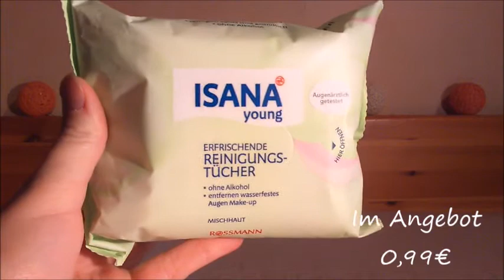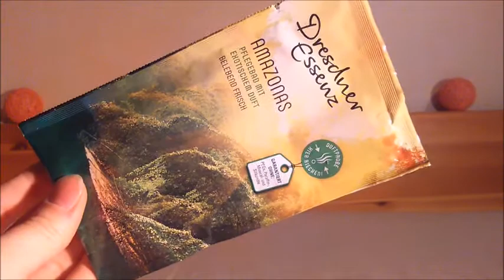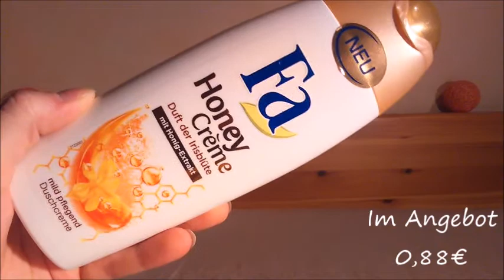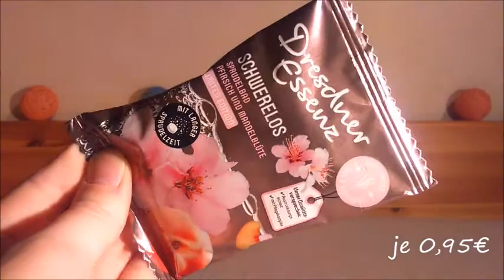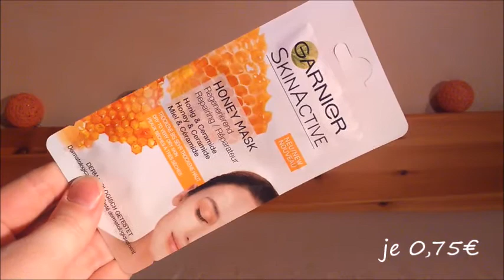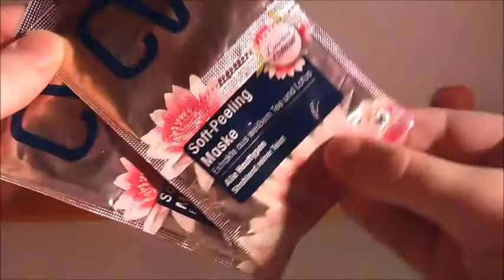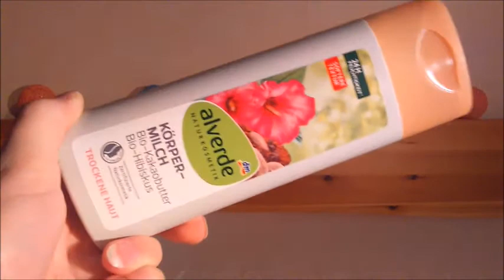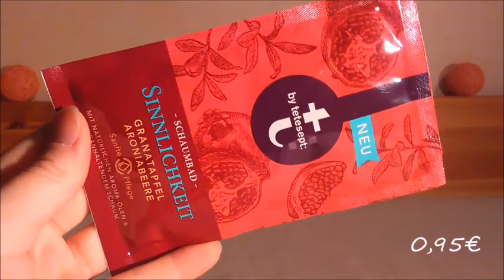Drogerie Haul - Rossmann, Müller & Dm | FranzisPflegeKiste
____________Öffne Mich_____________

Hey Mädels,

ich war jetzt seit einem Monat nicht mehr in der Drogerie einkaufen und habe nun wieder zugeschlagen. Ich war bei Rossmann, Müller & Dm. (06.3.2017)

Viel Spaß bei diesem Video :D

Bis Bald,
Eure Franzi

Rossmann:
Vernel Weichspüler Wild-Rose - 1,09€
Vernel Weichspüler Frischer Morgen - 1,09€
Vernel Weichspüler Soft & Oils - 1,09€
WC Frisch Urlaubsträume RIO Karneval - 1,15€
Isana Young reinigungstücher Grün - 0,99€
Swiss-O-Par Kirschblüte Kur - 0,55€
Swiss-O-Par Orangenblüte Kur - 0,55€
Swiss-O-Par Pfirsichblüte Kur - 0,55€
Swiss-O-Par Apfelblüte Kur - 0,55€
Treaclemoon Soft Watermint Rain Peeling - 2,95€
Kneipp Badekristalle Alles wird gut - 0,89€
Dresdner Essenz Amazonas Pflegebad - 0,50€
Dresdner Essenz Glücksgefühl Pflegebad - 0,95€
Dresdner Essenz Tag am Meer Pflegebad - 0,95€

Müller:
Palmolive Mint Shake Creme Dusche - 1,25€
Fa Magic Oil Violette Orchidee - 1,75€
Fa Honey Créme Cremedusche - 0,88€
Aveo Hand & Nagelbalsam (klein) - 0,50€
Aveo Süße Versuchung Lippenpflege - 0,85€
Aveo Kokosnuss Lippenpflege - 0,85€
Dresdner Essenz Sprudelbad Schwerelos - 0,95€
Dresdner Essenz Sprudelbad Lebenslust - 0,95€
T: by Tetesept Eine Portion Danke - 1,15€
Schaebens Afrika Maske - 0,55€
Garnier Skin Active Aqua Mask - 0,75€
Garnier Skin Active Honey Mask - 0,75€
Garnier Skin Active Vulcano Mask - 0,75€
Garnier Skin Active Juicy Mask - 0,75€
Garnier Skin Active Matcha + Kaolin Mask - 0,75€
CV Mousse au Chocolate Maske - 0,40€
CV Soft Peeling MAske - 0,40€

Dm:
Denk mit Feuchte Allzwecktücher Frühlingsfrische - 2,95€
Denk mit Feuchte Bodentücher Frühlingsfrische - 1,85€
Denk mit  WC Reinigungsgel - 0,85€
Balea Milde Seife Pures Erlebnis - 0,95€
Balea Lovely Fuss Peeling - 1,95€
Alverde Körpermilch Kakao & Hibiskus - 1,95€
Balea Bodyschaum - 1,95€
Balea Duschgel Jamaica Vibes - 0,55€
T: by Tetesept Schaumbad Sinnlichkeit - 0,95€